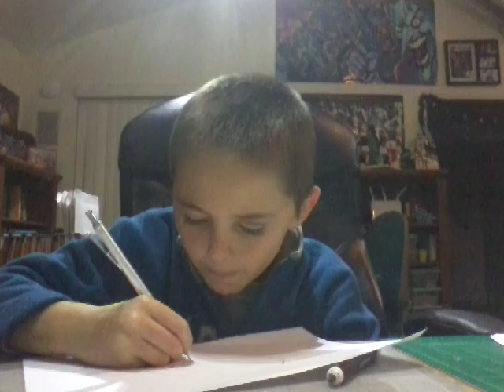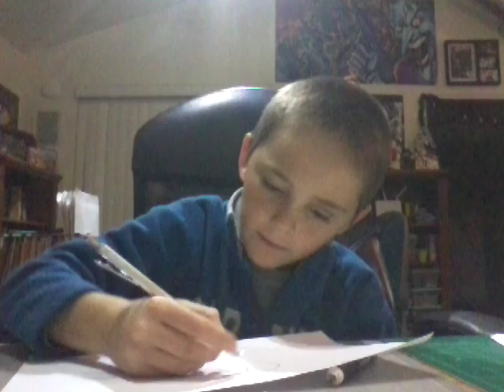How to draw a bat man sinbl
Do you like bat man